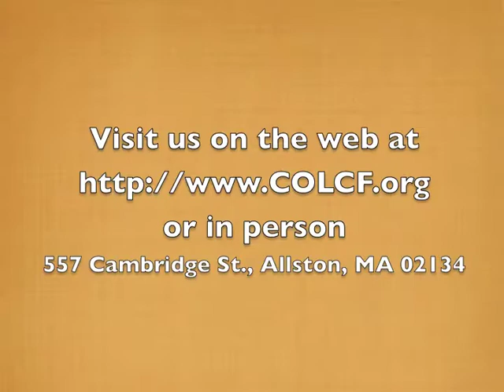Spiritual Spring Cleaning 2.15.2013